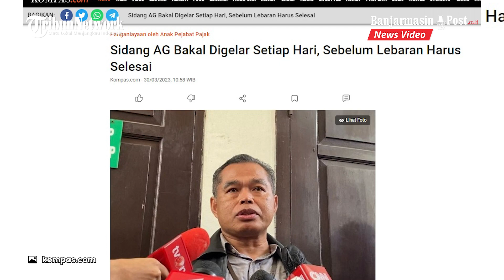Sidang AG Bakal Digelar Setiap Hari, Sebelum Lebaran Harus Selesai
BANJARMASINPOST.CO.ID - Pengadilan Negeri Jakarta Selatan bakal menggelar sidang terdakwa anak AG (15) terhadap kasus penganiayaan D (17) secara maraton.

Pejabat Humas PN Jakarta Selatan Djuyamto mengungkap, sidang harus digelar dengan cepat dan tuntas karena keterbatasan waktu.

"Karena ini terdakwanya anak-anak, maka masa penahanannya kan terbatas cuma 10 hari plus 15 hari. Artinya kami hanya punya waktu 25 hari," kata Djuyamto di PN Jakarta Selatan, Kamis (30/3/2023).

Oleh karena itu, PN Jakarta Selatan kemungkinan besar bakal menggelar sidang AG setiap hari.

Djuyamto menyatakan pihaknya menargetkan sidang AG bisa diselesaikan sebelum Lebaran.

Diberitakan sebelumnya, AG resmi menjalani sidang perdananya di PN Jakarta Selatan pada Rabu (29/3/2023).

Sidang dakwaan AG digelar usai musyawarah diversi yang dilakukan di hari serupa berujung deadlock.

Hal itu disebabkan karena keluarga korban penganiayaan D (17) menolak dengan keras penyelesaian kasus melalui musyawarah.

Untuk diketahui, AG merupakan pacar Mario Dandy Satrio (20).
(Kompas.com)